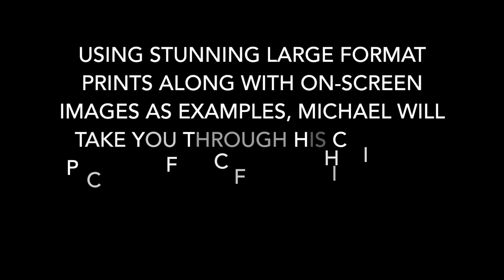Appearing at The Societies 2020 in London! - Trailer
Michael O'Sullivan will be speaking at The Societies of Photographers 2020 London Photographic Convention & Trade Show.
Capturing Fantasy Worlds for Beautiful Wall Art- IN CAMERA!

Venue: Novotel London West, Hammersmith, London